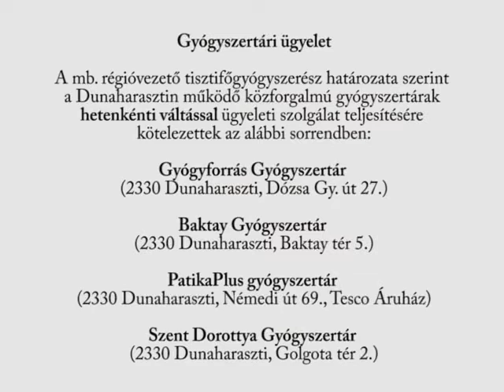Allergia hírek (2016. 31. hét)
A stúdióban: Dr. Bereczki Péter, háziorvos és egészségügyért felelős alpolgármester - az augusztus elején kezdődő parlagfű és fekete üröm allergia kapcsán beszélgettünk